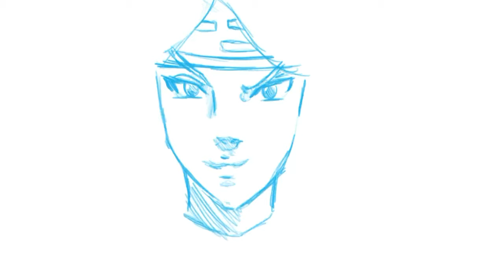[Procreate] Yugito 2 tailed Drawing Naruto EP2